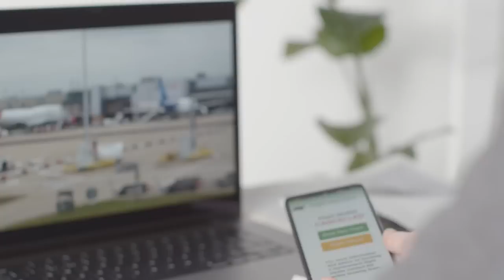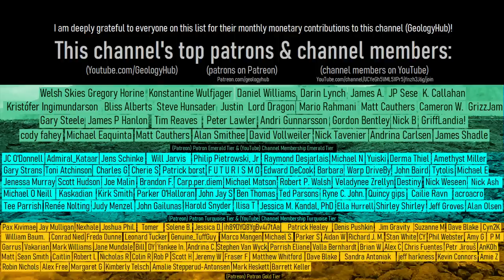This Week in Volcano News; The Ground is Rising at 2 Volcanoes in Iceland, Etna Erupts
In the last week, it was announced that the ground was rising at Iceland's largest caldera. Also in Iceland, unusual activity was reported at the Askja volcano's Viti Crater on 3 separate occasions. In Italy, Mount Etna produced a spectacular paroxysm. And, a minor earthquake swarm occurred at a volcanic complex which some people consider to be a supervolcano; Campi Flegrei. This video will discuss these stories and list the 44 volcanoes which are actively erupting around the planet.

Thumbnail Photo Credit: McGimsey, R. G., Alaska Volcano Observatory / U.S. Geological Survey, This image was then flipped, overlaid with text, and then overlaid with GeologyHub made graphics (the image border and the GeologyHub logo).

Note this video's thumbnail image does not display an actively erupting volcano, but rather an eruption from Alaska's Augustine volcano in 2006.

Sources/Citations:
[22] Observatoire Volcanologique de Piton de la Fournaise (OVPF) (Réunion Island)
[25] VEIs, dates/years, composition, tephra layer name, DRE estimates, and bulk tephra volume estimates for volcanic eruptions shown in this video which were assigned a VEI 4 or larger and for volcanoes which are not Torfajökull are sourced from the LaMEVE database (British Geological Survey © UKRI), Used with Permission

0:00 Etna Eruption
0:51 This Week's Top Stories
1:27 Campi Flegrei Earthquakes
2:46 Askja Activity
4:02 Torfajokull Uplift
4:36 List of Erupting Volcanoes
4:49 Conclusion